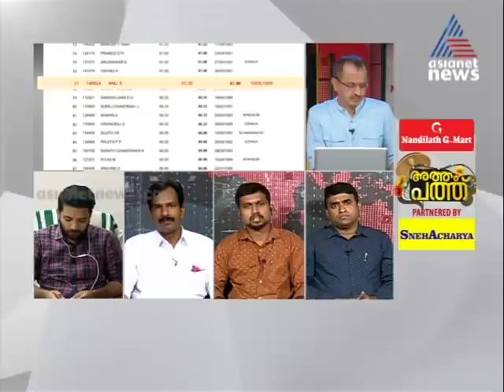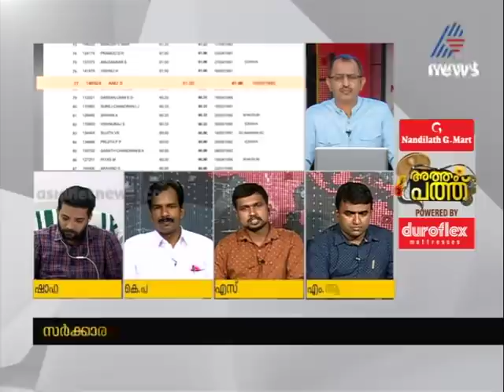'ഈ മരണം രാഷ്ട്രീയ ലാഭത്തിന് വേണ്ടി ഉപയോഗിക്കരുത്'; ശരത് കുമാര്‍ പറയുന്നു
S Sarath Kumar on Anu's suicide